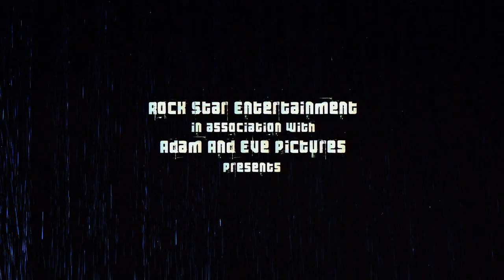Trashy Trailer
When it rains, it pours, and in acclaimed director David Lord's Trashy, the downpour of naughty has just begun...

The first title in a sexual trilogy from Rock Star Entertainment and Adam & Eve Pictures, Trashy showcases the darker side of adult with the hottest tattooed and pierced stars performing in five pulsating scenes of raw sexuality.  Starring glam rock goddess Christy Mack, Brandy Aniston, Angelina Valentine, Juelz Ventura, Candy Manson and Angela Sommers, this is truly the beginning of three unique looks at adult that will leave you anxiously awaiting the next.  Shot entirely in true high definition, Trashy features high-end visuals, rock & roll, and all the stuff your parents warned you about.  This is the start of something legendary...

Trashy...here cums the rain!

Coming Soon From Adam & Eve Pictures and Rock Star Entertainment

Starring
Juelz Ventura
Tommy Gunn
Angelina Valentine
Barry Scott
Brandy Aniston
Seth Gamble
Angela Sommers
Candy Manson
Christy Mack
TJ Cummings